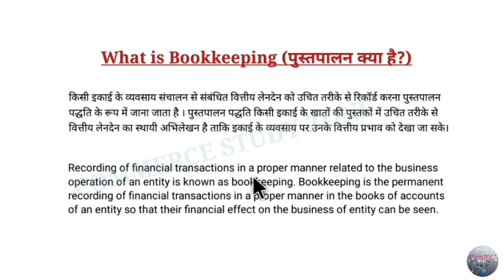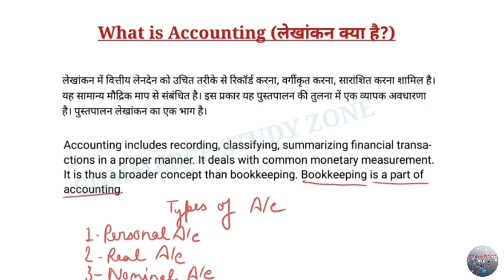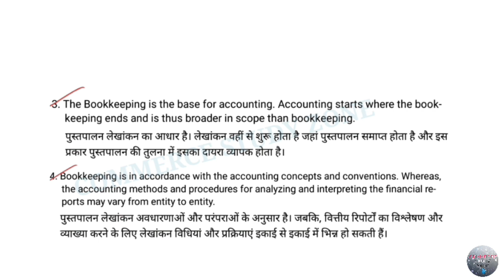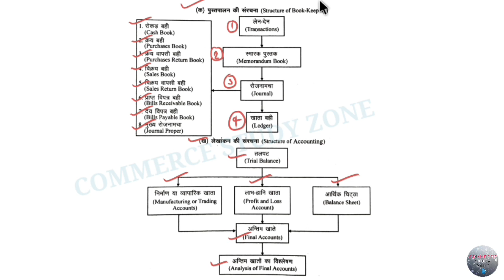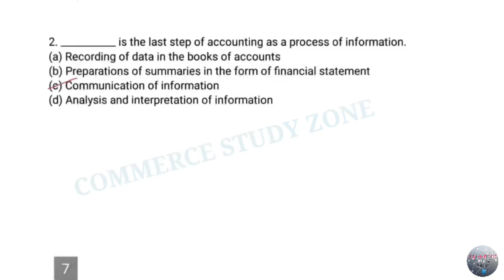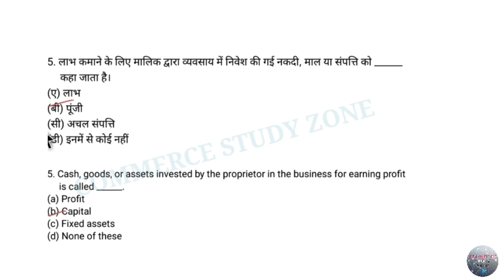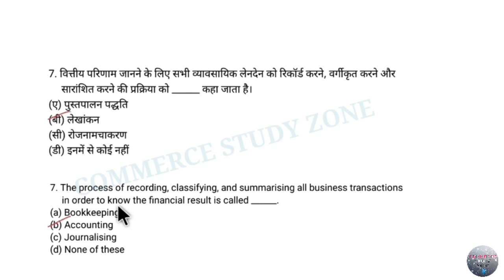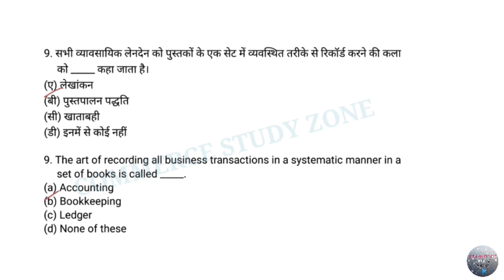3 Bookkeeping & Accounting | BSPHCL Junior Accounts Clerk Classes | बिहार बिजली विभाग भर्ती 2024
Bookkeeping & Accounting | BSPHCL Junior Accounts Clerk Classes | बिहार बिजली विभाग भर्ती 2024